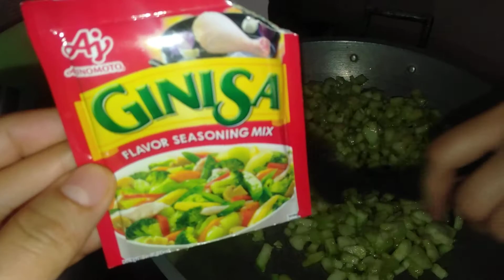ginisang patola, silk squash with eggs